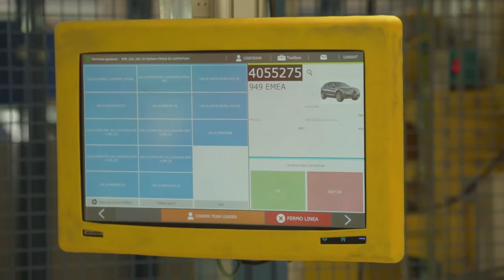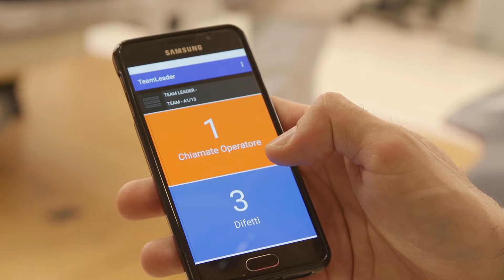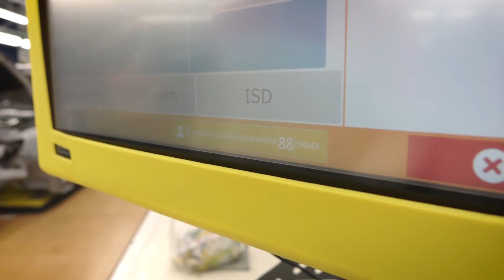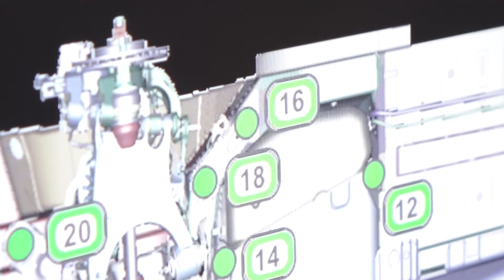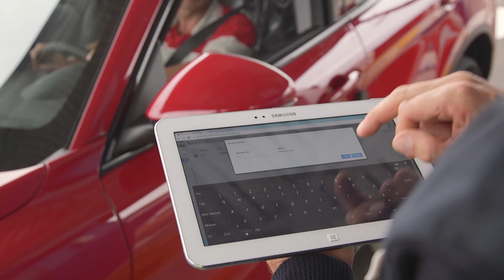Alfa Romeo Cassino Plant with Samsung Technology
FCA opens the doors of its Cassino plant - cradle of the new generation Alfa Romeo - to reveal the achievements of its partnership with Samsung, which aims to deliver greater efficiency and better quality in FCA's Italian plants.

Alfa Romeo Giulia and Stelvio

Alfa Romeo Giulia is the sports sedan that ushered in the Brand's new era in 2016, rewriting the style, sportiness and technology rulebooks. All the elements that made Alfa Romeo one of the most desirable brands coexist in this model: quintessentially Italian design, high-performance engines and unique engineering solutions. Today, the same ingredients, adapted for a new category of vehicle, are back in the original Alfa Romeo Stelvio, the Italian brand's first SUV in more than a century of history, which expresses the authentic "Alfa spirit" in a sports utility vehicle. The result is a car that delights even the most demanding motorist with a thrilling driving experience while excelling in the comfort and versatility expected of this category. Alfa Romeo Stelvio transforms any journey into a unique experience.

FCA and Samsung for production site process optimisation

Ever since Fiat Chrysler Automobiles launched its transformation process, the company's production plants have played a key role in the resurgence and success of the Group's various brands. FCA has worked with various partners on the digitalisation of the production plants, to further upgrade assembly line efficiency and help to improve quality of work for production line staff. The partnership between FCA and Samsung in this area had the objective of optimizing production process. The first phase of the digitalisation process focused on the mass data available inside production sites. Displays - high-luminosity Samsung monitors along the production line and touchscreen eBoards in strategic points - were installed to show production performance at a glance. In the event of anomalies, alerts are generated with immediate response.

The second phase of the digitalisation project had several particularly interesting facets. First of all, this was not a top-down but a bottom-up process, beginning with brainstorming sessions with team leaders, in which they pinpointed needs and personally designed the solutions and devices that would help them to do the job to the highest standards. Two solutions were identified which, in combination, would meet needs and deliver greater efficiency: a smartphone and a smartwatch. Samsung provided devices using the very latest technologies and a customisable solution, Samsung Knox, able to guarantee the total security of the data on the terminal. In fact, Samsung Knox transforms the consumer terminal into a business-friendly smartphone or tablet. The adoption of smartwatches for use by assembly line staff, definitely one of the most innovative features of the digitalisation project, foresees a wearable device that is used inside the production plant to streamline processes, improve flows and deliver labour-saving.

The Samsung Gear S3 Frontier provided the capability for total customisation and is the only smartwatch on the market which can be used in stand-alone mode, meaning that it does not have to be connected to a smartphone to allow all its functions to be used fully. Totally integrated with the FCA MES (Manufacturing Execution System) - the IT system which controls the entire production system - the Samsung smartwatch is used as an item of working equipment on some sections of the production line.
The process is as follows. On arrival at their workstations, staff receive the list of operations to be performed on the vehicle in production from the MES. Then, on completion of the process, they send confirmation by means of the Gear S3 Frontier, the process is recorded as concluded, and the production line can move on to the next phase. If, on the other hand, an operation cannot be performed for any reason, the worker can use the smartwatch to generate an alert, sent to the team leader in charge.